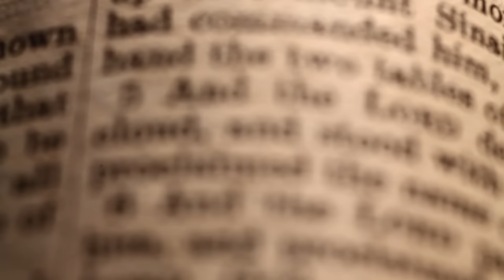Advent Pastoral Message 2015 - Archbishop Mark Coleridge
Archbishop Mark Coleridge's 2015 Advent Pastoral Message to the people of the Archdiocese of Brisbane.